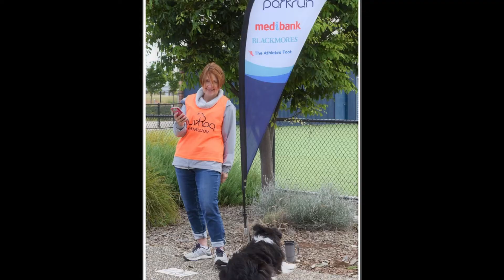Toolern Creek Parkrun Event 286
Toolern Creek Park run 4th December 2021